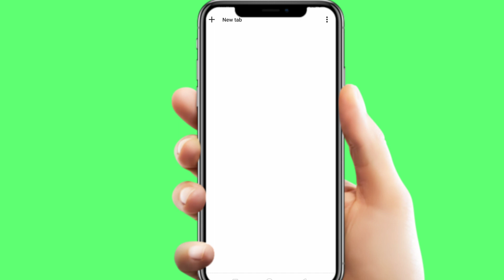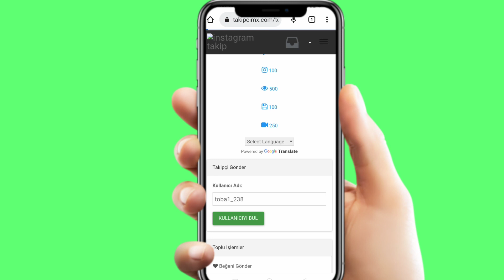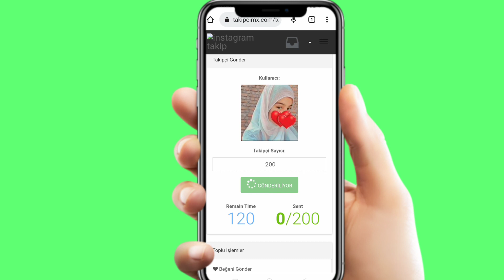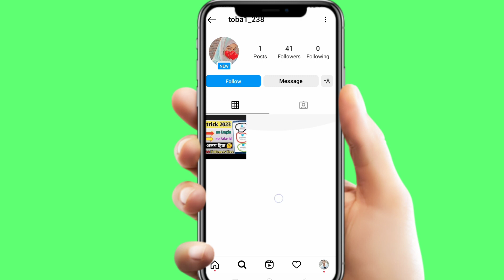Instagram Followers kaise badaye | instagram par follower kaise badhaye | get Instagram followers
Instagram followers best trick in hindi Instagram par followers kaise badhaye in hindi

1) instagram followers kaise badhaye
2) how to increase instagram followers
3) instagram followers new trick
4) how to get unlimited followers on instagram
5) real followers kaise badhaye
6) instagram followers increase
7) Instagram par followers kaise badhaye
8) best app for instagram followers
9) instagram followers app
9) followers app
10) karan k tech

🥰 Other Topics :-